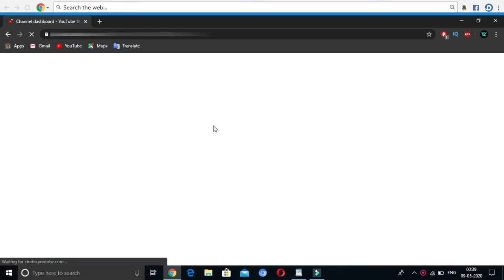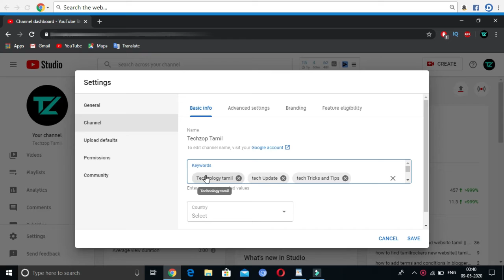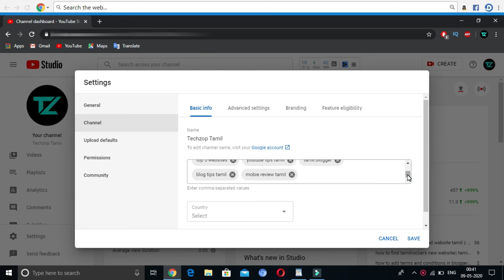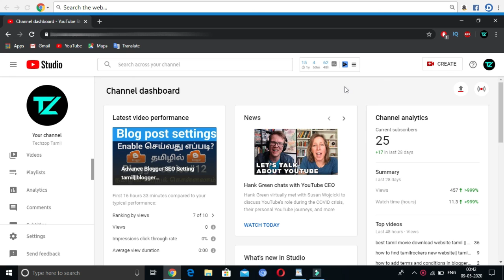How to add channel keywords in youtube studio beta tamil||youtube tips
Hello friends, Welcome to "techzop tamil"  My Channel motivation is Easy to Understand, Tech Videos in Tamil, and Get Latest Tech Updates in Tamil , We do Tips and and also Innovation, I wanted each and every Individual whoever is interested in technology to be able to understand it in the easiest possible way,

Thanks.